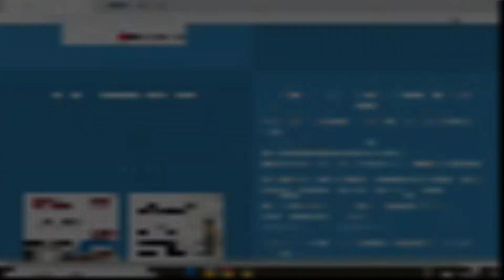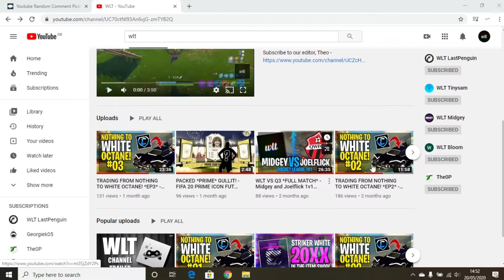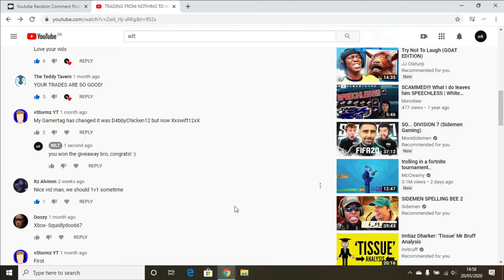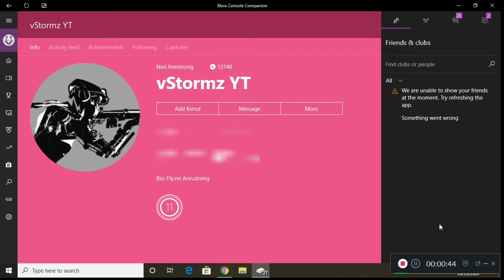100 Subscriber Announcement + GIVEAWAY WINNER - Thank You All!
In today's video we announce our first huge milestone, the first step of the journey - 100 subscribers. We would like to thank you for this huge accomplishment and how much it means to us. To even think that many people enjoy our content not only motivates us to be more consistent but just makes us satisfied that our work is paying off. To repay the favor to you guys we give away a FREE SPECTRE BLACK MARKET DECAL on Rocket league to one of our lucky subscribers. The winner is announced in this video! Thanks for everything.